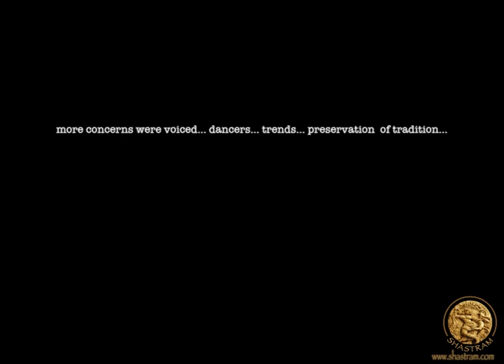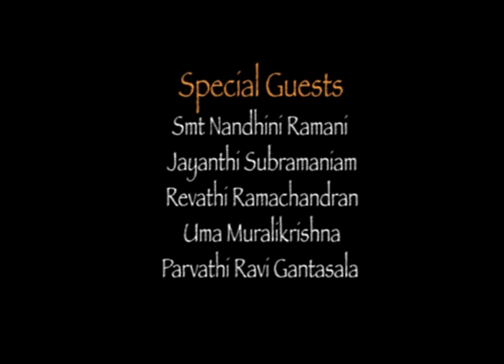Episode 4: Naatya Vandhanam - Trends (Chennai)